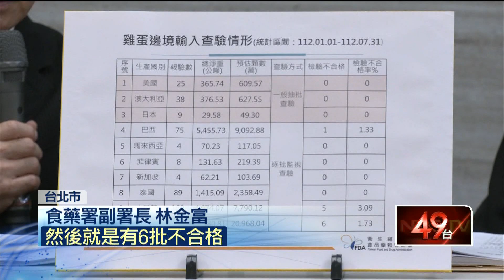進口雞蛋又出包！ 106公噸巴西蛋驗出「動物用藥」 遭退運銷毀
又有兩批農業部專案進口的蛋類不合格！查驗巴西輸入的帶殼蛋和冷凍蛋液時驗出禁用的動物用藥、甚至農藥超標，10萬多公斤的雞蛋已全數銷毀或退運。此外，美國櫻桃一再違規，驗出不得用在櫻桃的農藥「滅芬座」，食藥署上月中已經行文AIT要求改善，但還沒有獲得回覆，未來不排除暫停美國櫻桃進口。